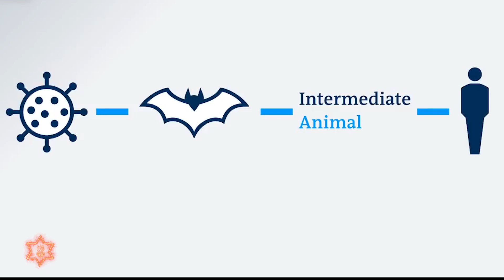नोभल कोरोना भाईरस (COVID-19) सम्वन्धी जानकारी तथा रोकथामका उपायहरु (भोजपुरी भाषा)